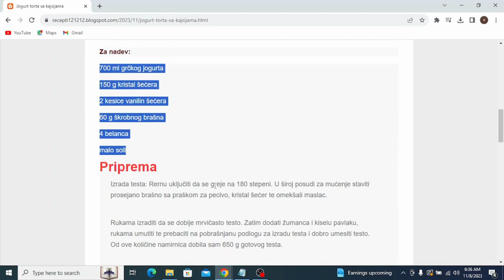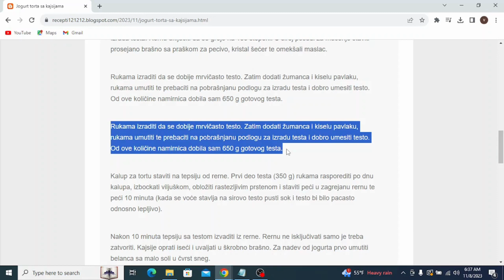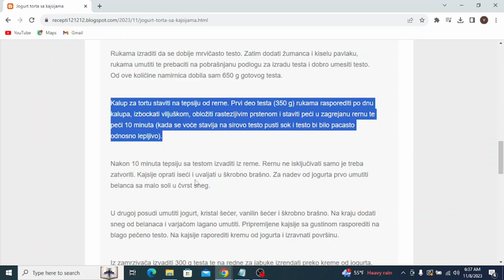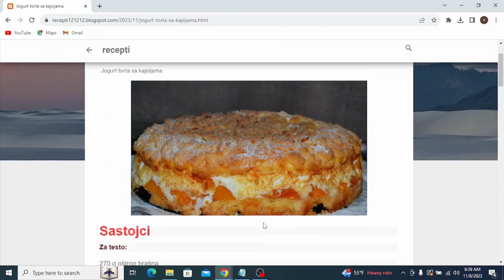Jogurt torta sa kajsijama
torta
torta sa malinama
torta sa piskotama
torta beli andjeo
torta sa gotovim korama
torta sa bananama
torta sa plazmom
torta sa jagodama
torta ivanjica
torta sa malinama i plazmom
torta auto
torta automobil
torta afrika
torta audi
torta arabija
torta ana
torta ana i elza
torta autici
torta autobus
torta avion
torta beli egipat
torta bez pecenja
torta bela plazma
torta barbika
torta bela rada
torta barbie
torta bez secera
torta bez glutena
torta bijeli egipat
torta coko moko
torta crvena zvezda
torta cokoladna
torta coko plazma
torta cvetna dolina
torta ciz kejk
torta crtez
torta coko malina
torta cena
torta cheesecake
torta dinastija
torta dinosaurus
torta dekor
torta duga
torta dex rock
torta dres
torta dzungla
torta dvorac
torta dobro jutro
torta decija
torta esterhazi
torta elza
torta egipat
torta egipćanka
torta evropa
torta euroblok
torta elsa
torta elsa i ana
torta egipatska kraljica
torta elza i ana
torta fudbalski teren
torta fudbal
torta fantazija
torta fudbalska lopta
torta ferero
torta farma
torta film
torta frozen
torta fortnite
torta flamingo
torta grcki sladoled
torta grcka kraljica
torta greta garbo
torta grcki sladoled sa napolitankama
torta grkinja
torta grandisimo
torta gabon
torta grcka
torta grcka kraljica coolinarika
torta grkinja recept
torta huanita
torta havana
torta hari poter
torta hulk
torta hristov venac
torta harmonika
torta harry potter
torta hram svetog save
torta huanita recept
torta hot wheels
torta interkontinental
torta iz šerpe
torta iznenadjenja
torta idea
torta ivanjica kontakt
torta iz kalupa
torta ivanjica kolaci
torta ivanjica blok 44
torta ivanjica stadion
torta jednorog
torta japanski vetar
torta jafa
torta juzni vetar
torta jafa plazma
torta japanski vjetar
torta jez
torta jagodica bobica
torta jeftina
torta jednorog sa slagom
torta kinder bueno
torta koja se ne pece
torta knjiga
torta kinder bueno recept
torta kinder
torta kosarkaska lopta
torta kamion
torta kapri
torta kalorije
torta kraljica marija
torta leptir
torta lopta
torta loara
torta lenja zena sa piskotama
torta lepa brena
torta lenja zena minjina kuhinjica
torta ljubavno gnezdo
torta labudovo jezero
torta marlenka
torta moskva
torta maturski rad
torta mini maus
torta markiza
torta miki maus
torta moskva snit originalni recept
torta masa i meda
torta milka
torta mala sirena
torta nad tortama
torta najlepse zelje
torta na sprat
torta neskvik
torta na brzinu
torta napoleon
torta nugat
torta nugat malina
torta na tri sprata
torta nad tortama natašine slastice
torta od pelena
torta od kartona
torta od slatkisa
torta od palacinki
torta od piva
torta od gotovih kora
torta od jabuka
torta od malina
torta od banana
torta od piskota
torta patrolne sape
torta pepa prase
torta plazma malina
torta partizan
torta puslica
torta plazma
torta pravo na ljubav
torta princeza
torta pepa prase od slaga
torta pavlova
torta queen
torta qatar 2022
torta q
torta quesillo
torta quesillo de chocolate
torta quattro quarti
torta quaker
torta quesillo de un kilo ingredientes
torta quesillo venezolana
torta quemada
torta reforma
torta ruska salata
torta recept
torta ronaldo
torta roblox
torta rodjendanska
torta rafaelo
torta ruska kapa
torta real madrid
torta rozen kore
torta sa rozen korama
torta sa piskotama i malinama
torta sa orasima
torta traktor
torta torta
torta triolada
torta tik tok
torta tom i dzeri
torta traktor slike
torta taraba
torta tri cokolade
torta televizor
torta turski keks
torta u obliku srca
torta u obliku knjige
torta ukrasena slatkisima
torta u obliku broja
torta u obliku lopte
torta u obliku auta od slaga
torta u obliku leptira
torta u obliku piva
torta u obliku mede
torta u obliku auta
torta vocna
torta voz
torta vuk
torta vini pu
torta vatrogasac
torta vocna sa piskotama
torta vozic
torta violina
torta venecija
torta vojska
torta wednesday
torta winx
torta winks
torta wc
torta wheels on the bus
torta wiki
torta wow
torta wednesday addams
torta wikipedia
torta winnie the pooh
torta xbox
torta x tudo
torta x compleanno
torta x colazione
torta x diabetici
torta x cani
torta de
torta x la festa della mamma
torta xcake
torta x colazione soffice
torta youtube
torta yamaha
torta y
torta yoga
torta yogurt e limone
torta yogurt
torta yogurt e cioccolato
torta yogurt greco
torta yogurt e mele
torta yogurt vasetti
torta za devojcice
torta za decake
torta za krstenje
torta za rodjendan
torta za polazak u skolu
torta za svadbu
torta za pse
torta za decu
torta za djaka prvaka
torta za 1 rodjendan
torta sa keksom
torta arabija recept
torta afrika posna
torta aurora
torta aleksandar
torta auto izrada
torta ace lukasa
torta aleksandra
torta arija
torta anabela
torta beli andjeo domaci recepti
torta brza
torta bolja od sladoleda
torta bogorodica recept
torta broj 18
torta barbi
torta broj 5
torta coko plazma sa orasima
torta cvetna dolina recept